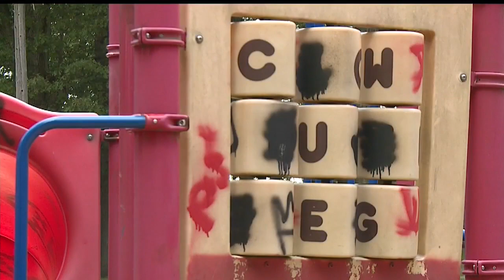City of Niles hopes new grant project with YSU will deter vandals from upgraded parks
Niles Mayor Steve Mientkiewicz says the city has contracted with YSU for grant writing and research services at a cost of $10,000.